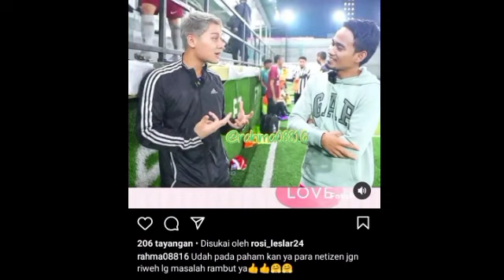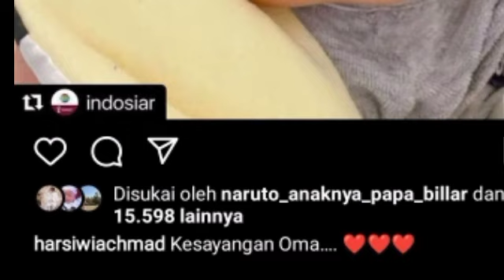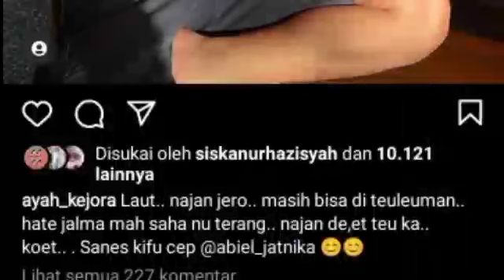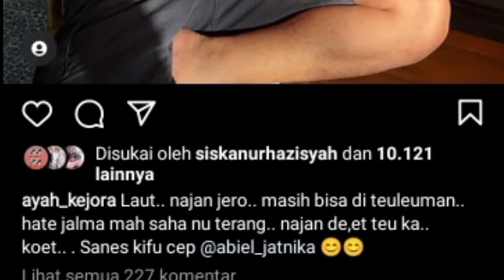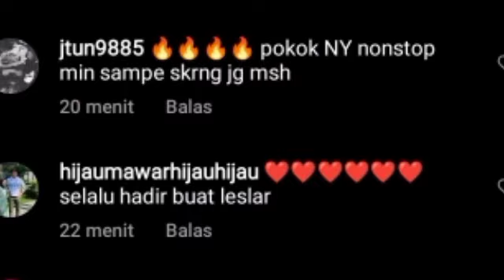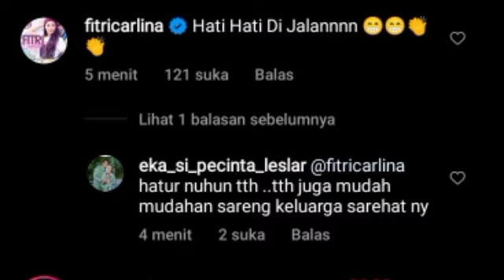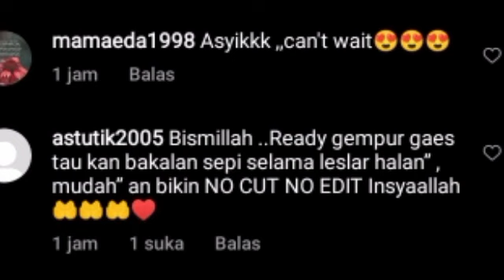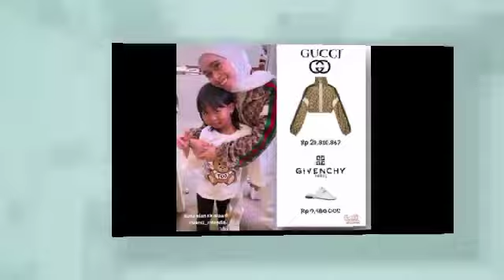ABANG L TIDAK IKUT KE PARIS !! INI KATA RIZKY BILLAR BU SIWI & AYAH KEJORA BILANG BEGINI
Lesti kejora
Lesti
Lesti kejora
lesty & risky
Indosiar
Lesti DA
lesty DA